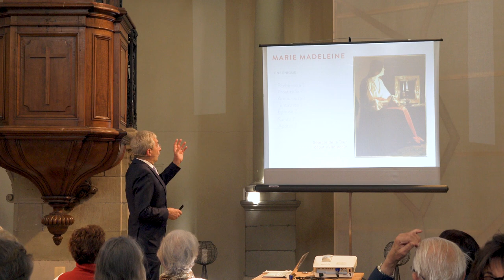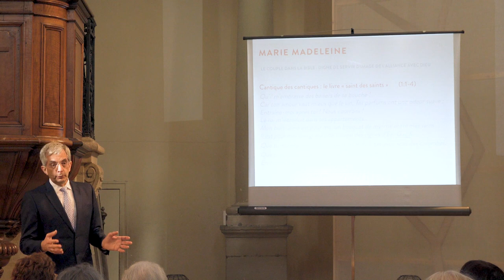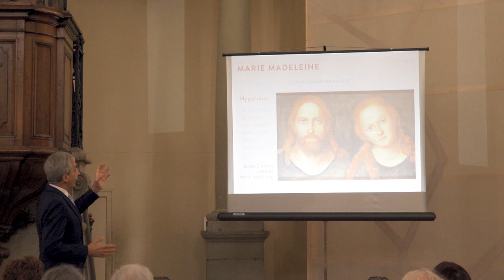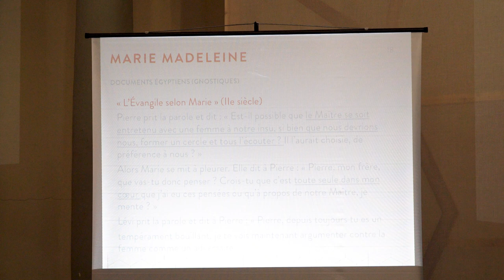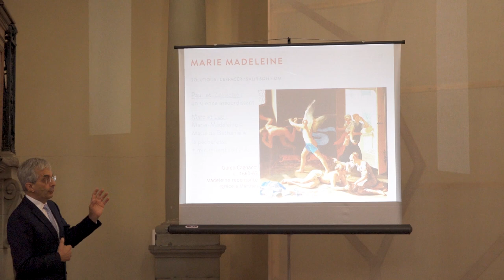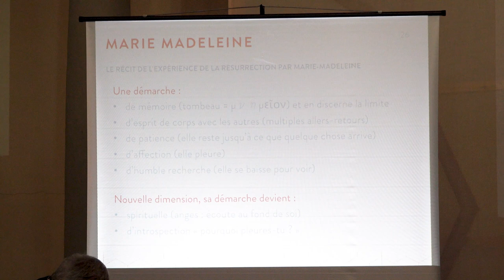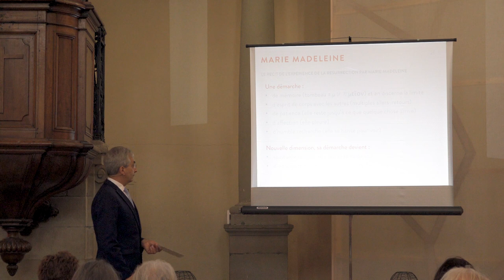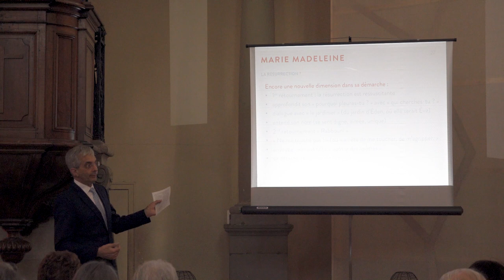Héros bibliques - Marie Madeleine